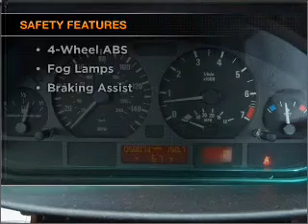2005 BMW 3 Series - Fort Worth TX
Year: 2005
Make: BMW
Model: 3 Series
Trim: 325i
Engine: 2.5 liter inline 6 cylinder 24 valve
Transmission: Automatic
Color: Silver
Mileage: 58013
Address:
9101 Camp Bowie West